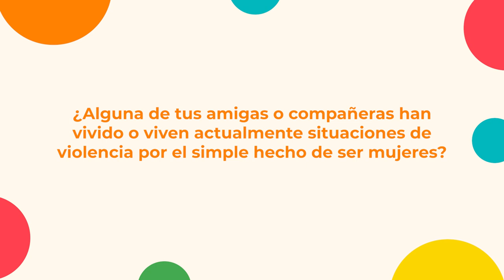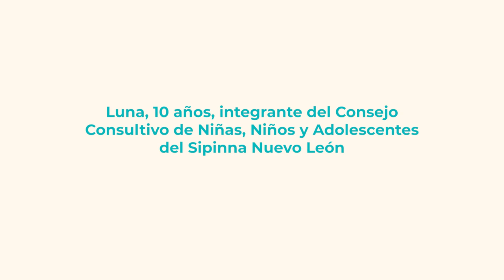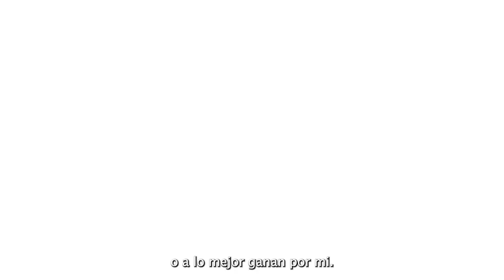¿Alguna de tus amigas o compañeras han vivido o viven situaciones de violencia por ser mujeres? V3